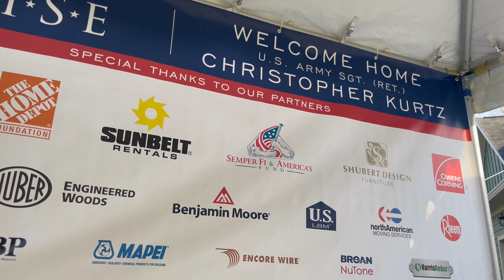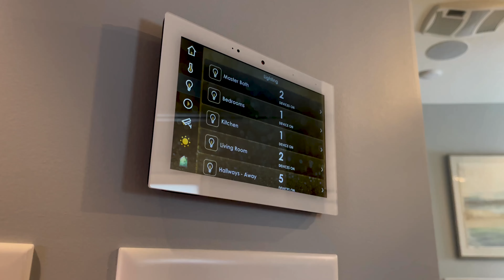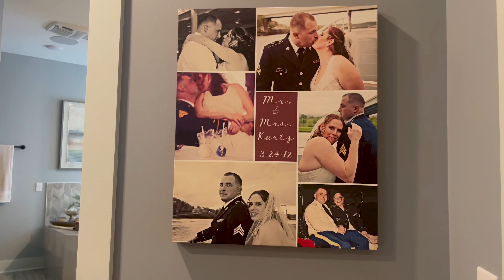Retired Army veteran gets keys to his new home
Shot and edited by Angela Peterson. Gary Sinise Foundation contributed